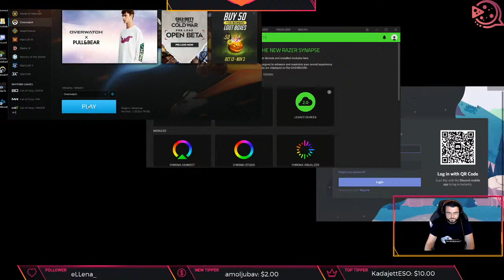Overwatch Halloween and Beer!